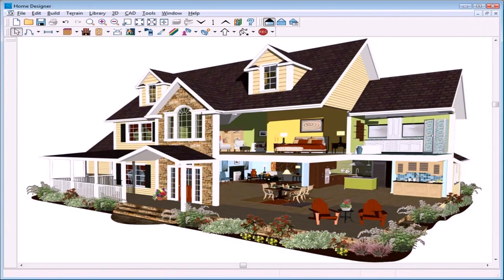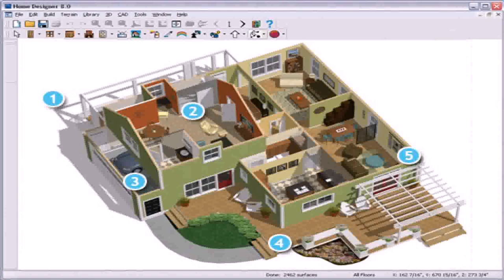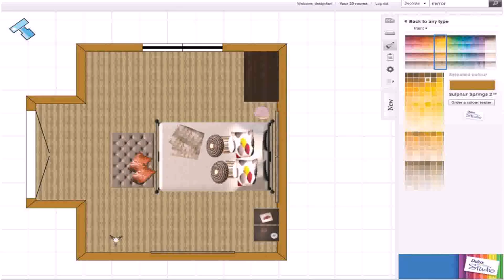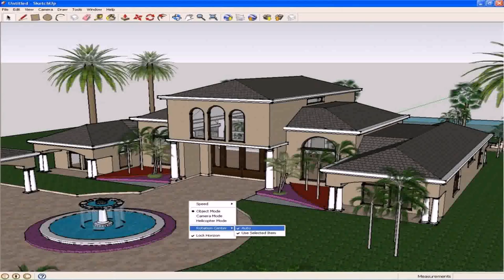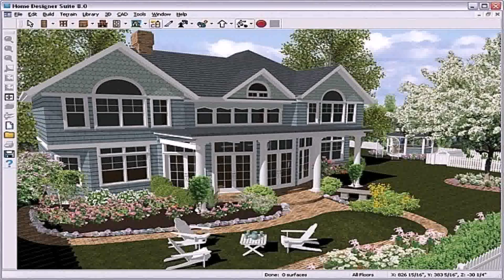Free Online House Building Design Games - Gif Maker DaddyGif.com (see description)